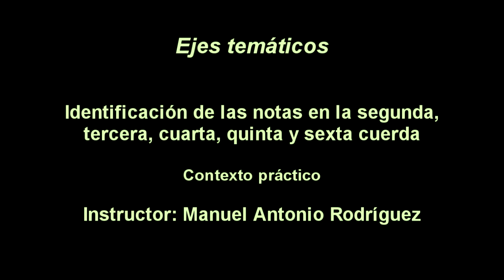Curso de guitarra funcional y canto popular, XXXIII parte, Bogotá, Colombia, 2021